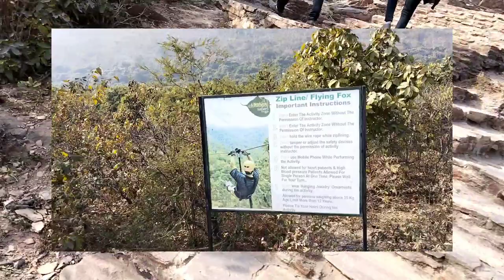Rajgir Vlogs Part-5 |जिप लाइन राजगीर | Rajgir Zip Line | Longest zip Line Adventure | Mr Op Sharma